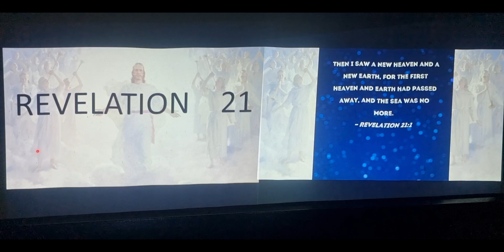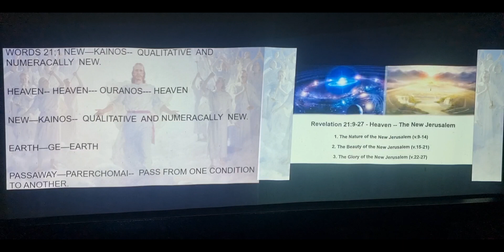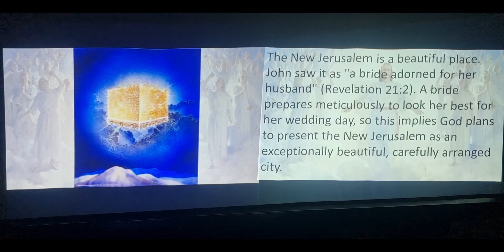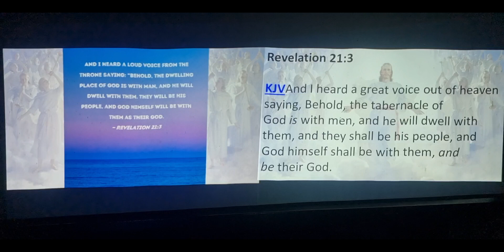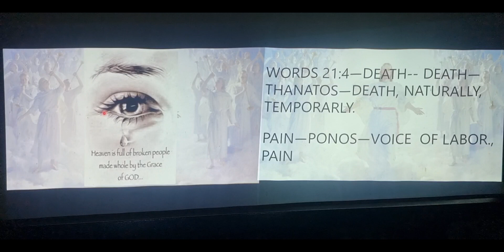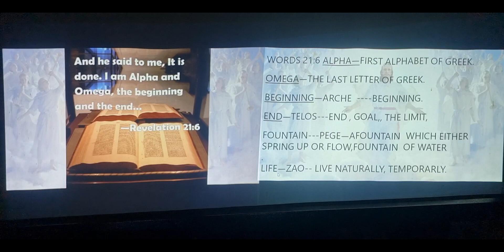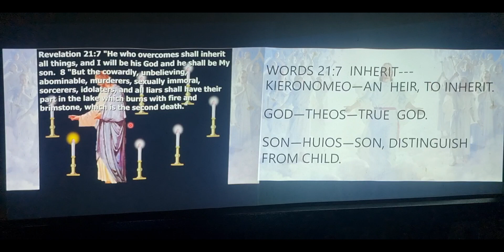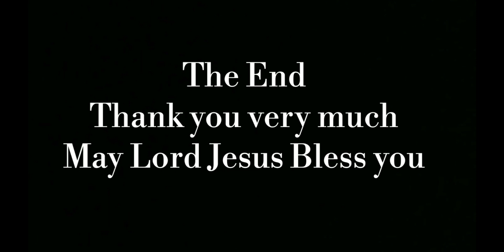Revelation Hindi/English (Part 87) Rev 21 New Heaven and New Earth by Dr.S.G.Benjamin